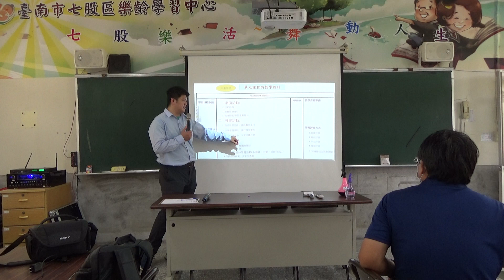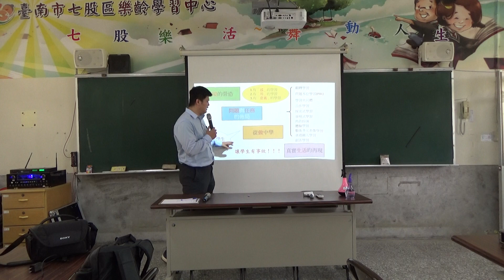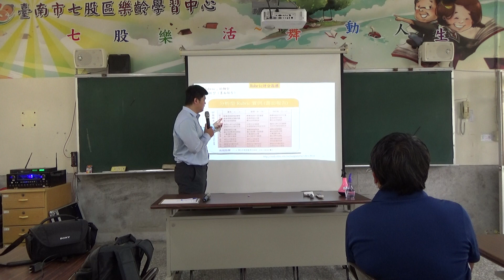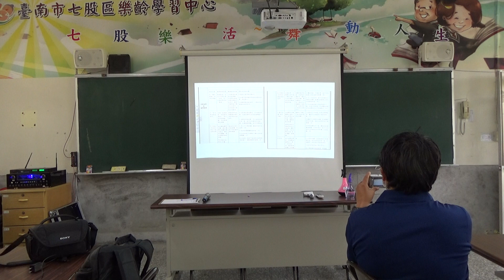以「學習共同體」為中心的素養導向教學設計05